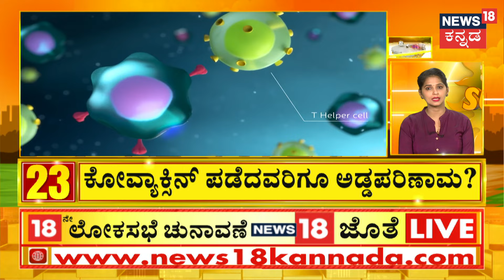Arvind Kejriwal's Interim Bail | ಕೇಜ್ರಿವಾಲ್ ಆಪ್ತ ಬಿಭವ್‌ ಕುಮಾರ್ ವಿರುದ್ಧ ಹಲ್ಲೆ ಪ್ರಕರಣ, ದೂರು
Arvind Kejriwal's Interim Bail | ದೆಹಲಿ ಮುಖ್ಯಮಂತ್ರಿ ಅರವಿಂದ್‌ ಕೇಜ್ರಿವಾಲ್‌ ಅವರ ಆಪ್ತ ಬಿಭವ್‌ ಕುಮಾರ್ ಅವರಿಂದ ಹಲ್ಲೆ ಪ್ರಕರಣ ಕುರಿತು ಎಎಪಿ ರಾಜ್ಯಸಭಾ ಸಂಸದೆ ಸ್ವಾತಿ ಮಲಿವಾಲ್ ದೂರು ದಾಖಲಿಸಿದ್ದಾರೆ. ಸ್ವಾತಿ ಹೇಳಿಕೆ ದಾಖಲಿಸಿಕೊಳ್ಳಲು ದೆಹಲಿ ಪೊಲೀಸರ ತಂಡ ನಿನ್ನೆ ಅವರ ನಿವಾಸಕ್ಕೆ ತೆರಳಿತ್ತು. ಈ ಮಧ್ಯೆ ಇಂದು ಬೆಳಗ್ಗೆ ವಿಚಾರಣೆಗೆ ಹಾಜರಾಗುವಂತೆ ಕೇಜ್ರಿವಾಲ್ ಆಪ್ತ ಬಿಭವ್ ಕುಮಾರ್‌ಗೆ ರಾಷ್ಟ್ರೀಯ ಮಹಿಳಾ ಆಯೋಗ ಸಮನ್ಸ್ ನೀಡಿದೆ.

News18 Kannada Live | ನ್ಯೂಸ್ 18 ಕನ್ನಡ ಲೈವ್
Karnataka | ಕರ್ನಾಟಕ
Kannada | ಕನ್ನಡ